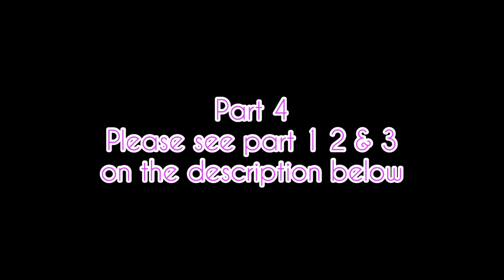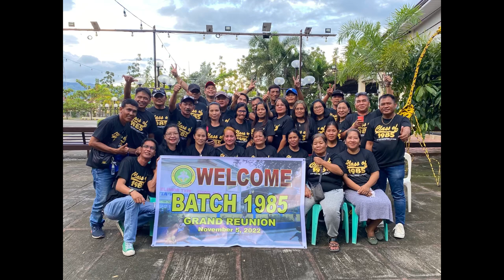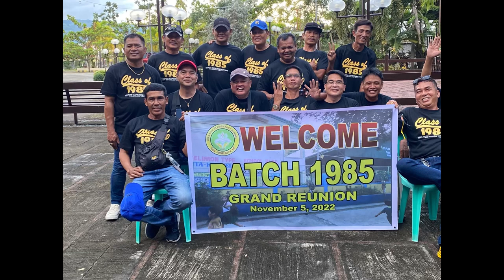Vlog #124 part 4 reunion of batch 85(KKES)